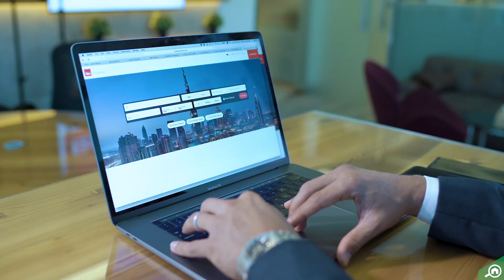A Sneak Peek into the Stories of UAE's Inspiring Real Estate Leaders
Have you ever wondered about how the UAE's most successful real estate leaders have made it to the top?
Find out now with our exclusive webinar for The State of Real Estate with Bayut, where we will be engaging in an in-depth conversation with UAE's most influential property professionals about their journey to the top!